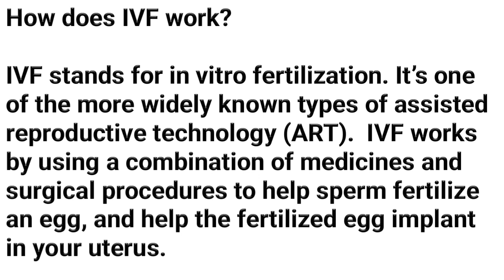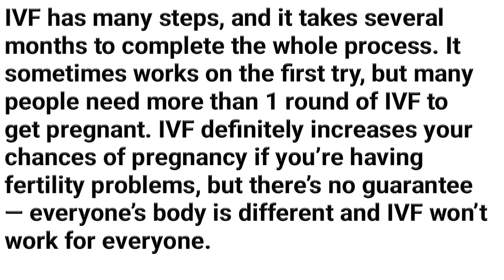IVF என்றல் என்ன | What is IVF endral enna | IVF treatment procedure in tamil | செயற்கை கருத்தரித்தல்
மலட்டுத்தன்மை சிகிச்சை

In vitro fertilisation (IVF)

In-vitro fertilization (IVF) Procedure, success rate, and risks in tamil

ivf procedure step by step in tamil
ivf success first time in tamil
ivf treatment in tamil
ivf egg collection procedure in tamil
ivf injections in tamil
ivf pregnancy test in tamil
ivf procedure week by week in tamil
ivf journey in tamil
in vitro fertilization in tamil
in vitro fertilization procedure in tamil
in vitro fertilization and embryo transfer in tamil
ivf treatment cost in tamil
ivf treatment means in tamil
ivf treatment in tamil video
in vitro fertilization meaning in tamil
in vitro fertilization process in tamil